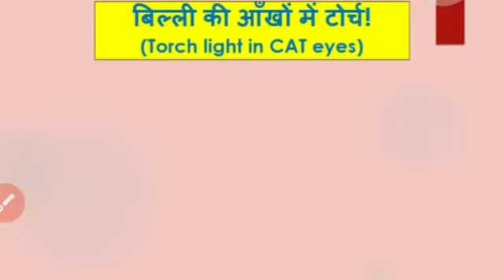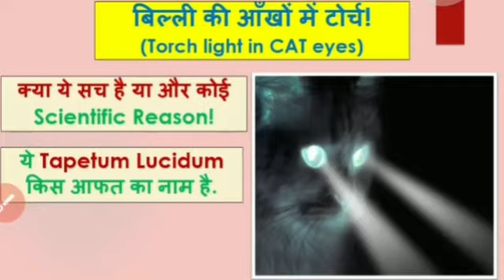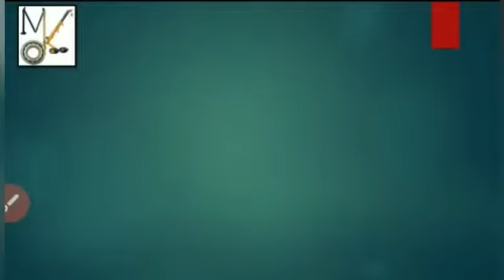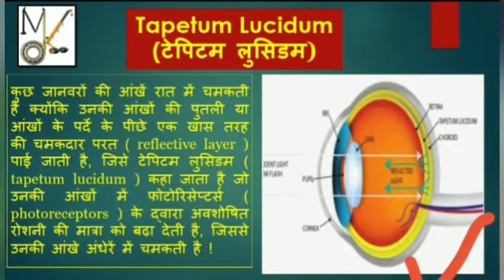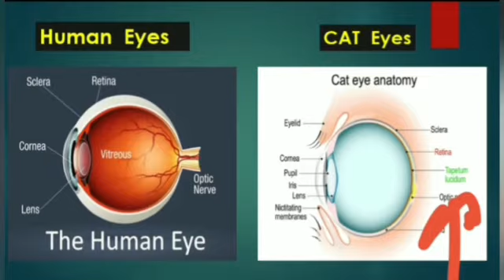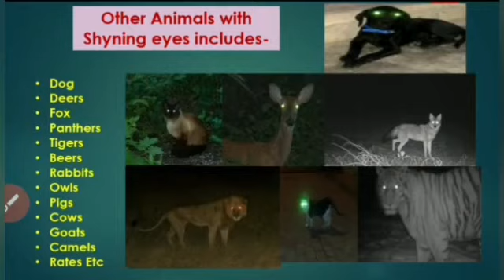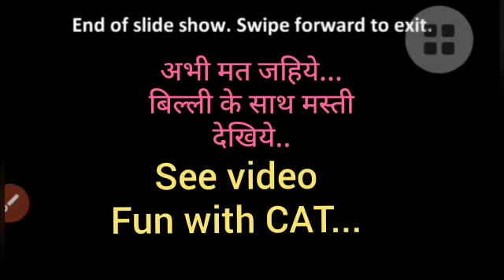बिल्ली की आँखों में टोर्च (Torch in CAT eye's). What is Tapetum Lucidum क्या है. For Animal lovers..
Welcome to on your channel "Material Knowledge -MK with DK"

इस  वीडियो मै बिल्ली  की  आँखों में टोर्च कैसे होती है और उसकी eyes क्यों चमकती है, के बारे मैं बताया गया  हैl

Old video

बिना वेट मशीन के स्टील बीम, चैनल तथा एंगल के वजन की गणना कैसे करे | How to calculate weight of Steel Beam,Channel or Angle  without using Weighing machine?

Manufacturing industry main  से सबन्दित जानकारी के लिए हमारे इस चैनल (channel) को subscribe करदे ओर साथ मैं Bell icon 🔔 भी बजा दे इसके किया होगा कि हमारी videos का notification सबसे पहले आपके पास पहुँच  जाएगा ।।।